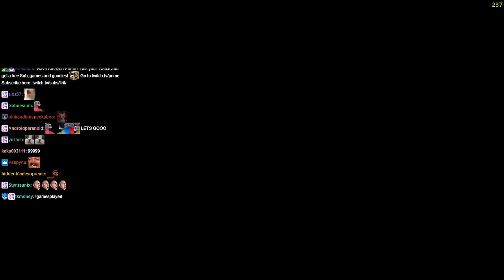Unpredictable Racing at Its Best - Wreckfest | Lirik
Best Moments:
03:39 - nooo
06:34 - lore
09:30 - we still have 4 wheels
20:56 - lol
25:30 - cursed
39:13 - omg
46:55 - american dream